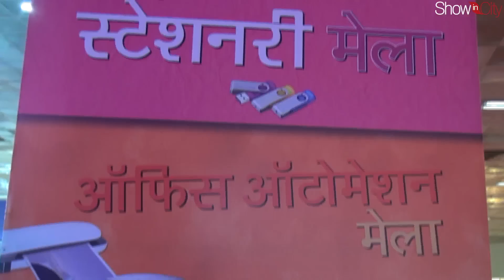Delhi Stationary Fair 2015 - Pragati Maidan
Watch latest Delhi Stationary Fair 2015 - Pragati Maidan.